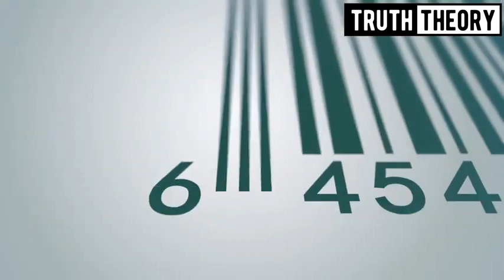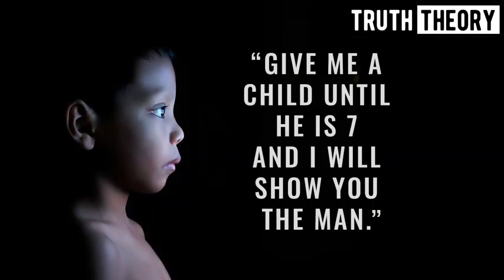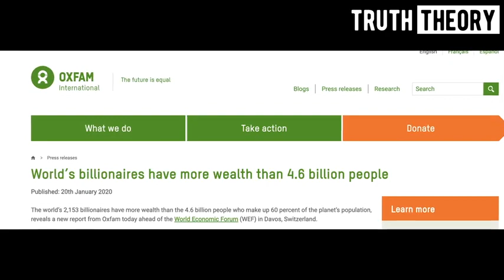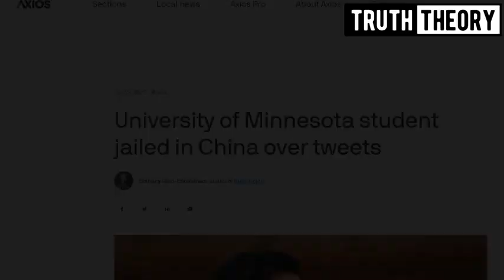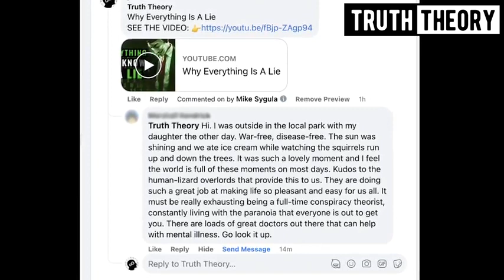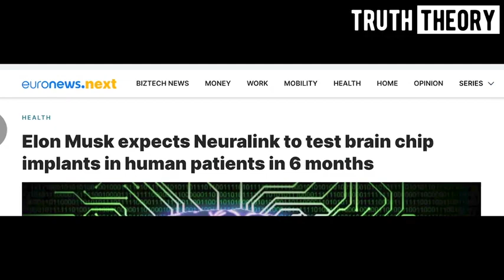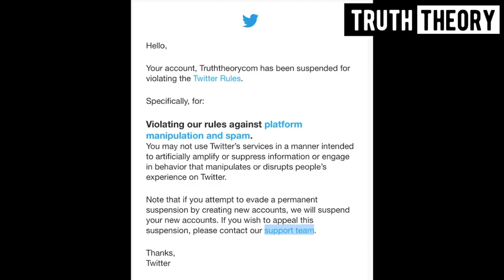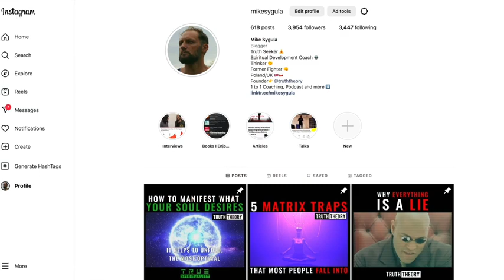Why Most People Are Still Slaves Of The Matrix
“Morpheus: The Matrix is everywhere. It is all around us. Even now, in this very room. You can see it when you look out your window or when you turn on your television. You can feel it when you go to work... when you go to church... when you pay your taxes. It is the world that has been pulled over your eyes to blind you from the truth.
Neo: What truth?
Morpheus: That you are a slave, Neo. Like everyone else you were born into bondage. Into a prison that you cannot taste or see or touch. A prison for your mind.”

"Unfortunately, no one can be told what the Matrix is. You have to see it for yourself."
"The Matrix is the world that has been pulled over your eyes to blind you from the truth."

"The Matrix is a computer-generated dream world, built to keep us under control in order to change a human being into this."

As we go about our lives ignorantly blissful...